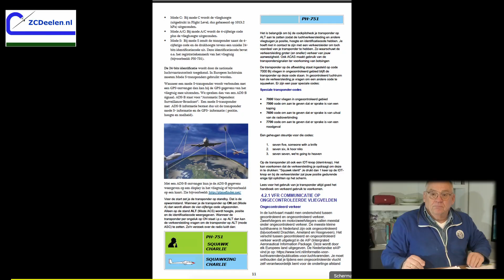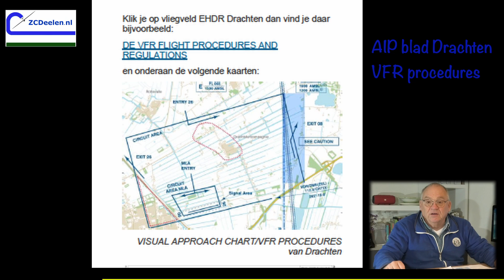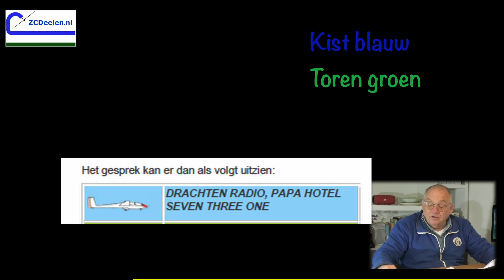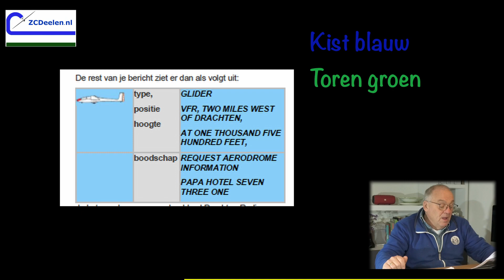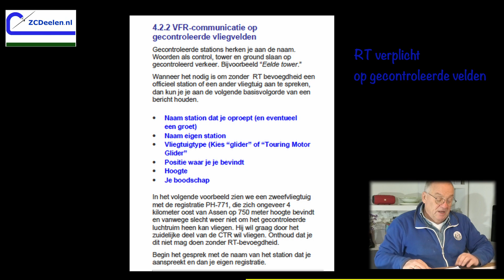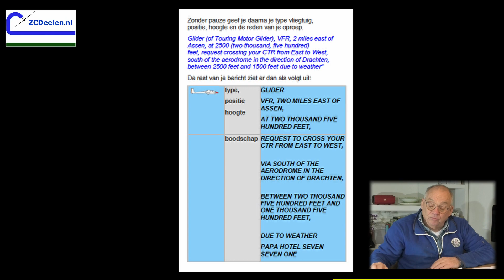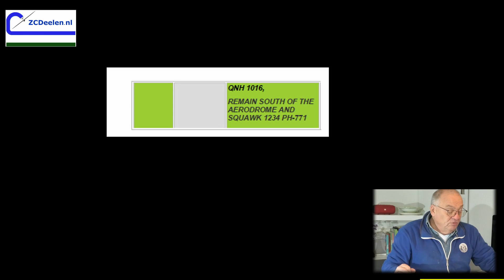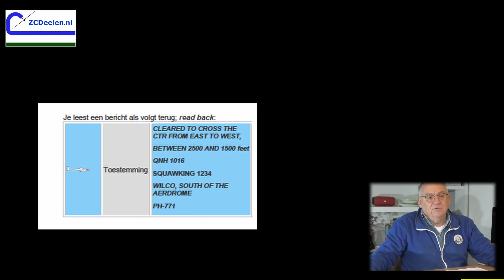Zweefvliegen_Communicatie Deel 3-6 blz 11-14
LAAT een commentaar achter wat je van deze manier van lesgeven vindt!!